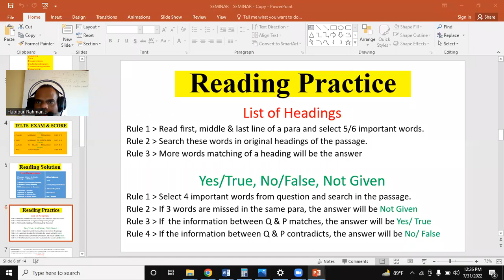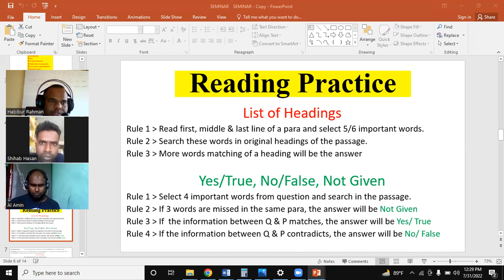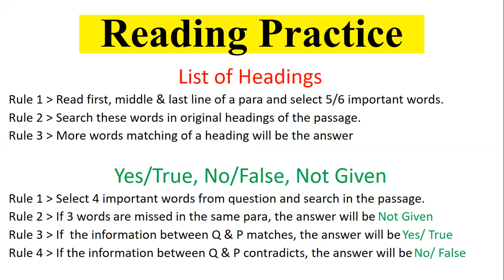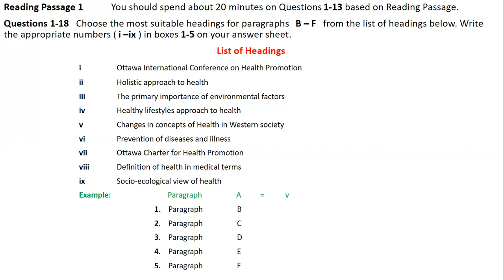# IELTS ( L O H )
IELTS READING
List of Headings Practice